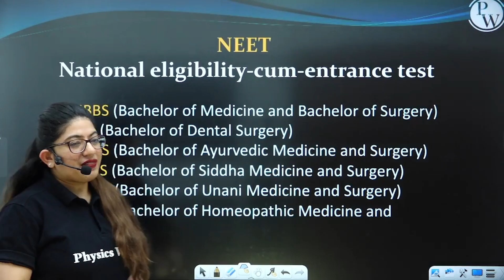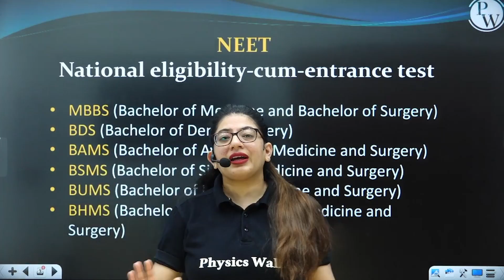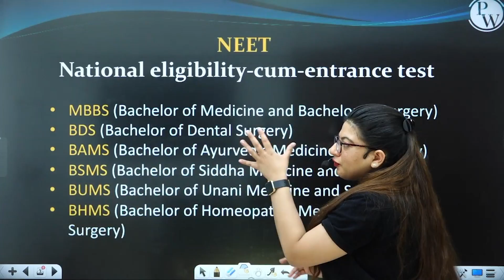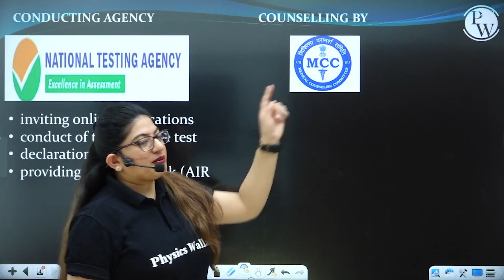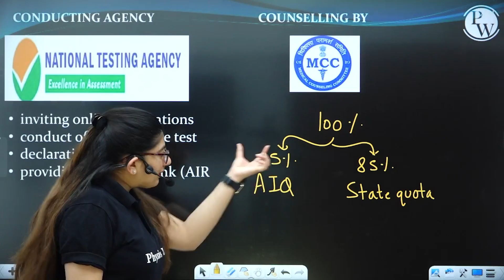Know All About NEET 2022 Exams In Details | Eligibility & Quota | Physics Wallah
Hello students, In this video, Diksha mam of Physics Wallah has explained What is NEET Exam?
What is eligibility for NEET Exam?
Which all Degrees can you opt NEET Entrance Test?
 For more Details watch video.